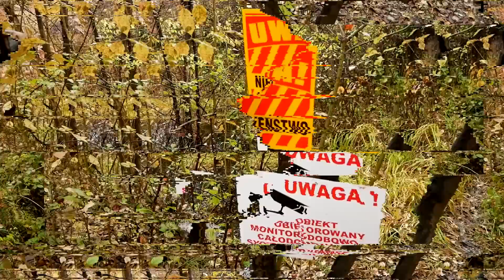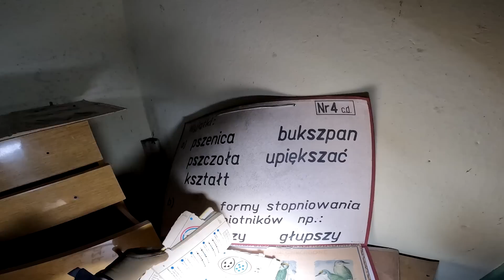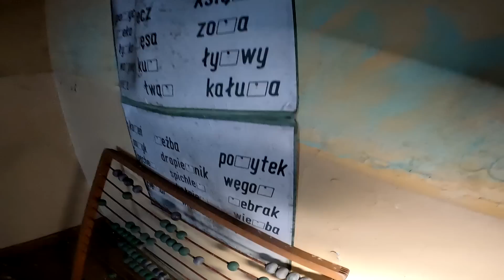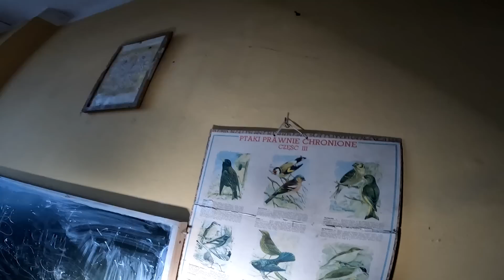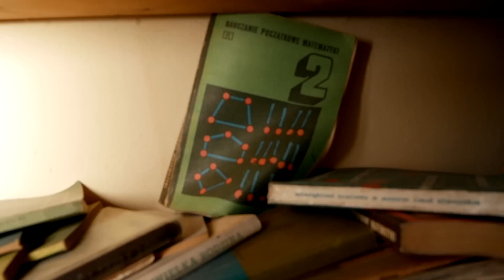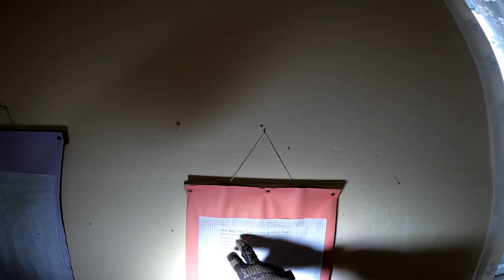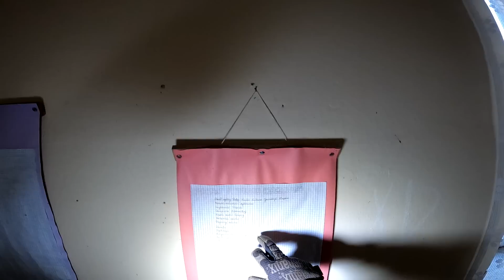NIECODZIENNE ZNALEZISKO W OPUSZCZONEJ SZKOLE - Urbex POV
Jeśli znasz ciekawe, opuszczone miejsca w swojej okolicy ⬇️
Napisz do mnie! IG: UrbexZpavlloo

Muzyka:
Intro: Credits "The Proper People"
Equinox - Theme for The Proper People · The Proper People
Muzyka została wykorzystana na podstawie prawa cytatu

Obowiązuje absolutny zakaz podawania lokalizacji w komentarzach.

opuszczona szkoła gimnazjum podstawówka liceum technikum studia nauka nauczyciel uczeń ściąga książka wiedza żądny przygód urbex history sietra mietczynski Imaginarium harry potter lekcja dyrektor eksploracja